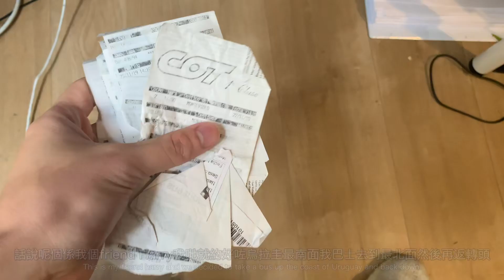WE TOOK A BUS AROUND URUGUAY//乌拉圭旅游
My friend Harry and I took a bus around the ENTIRE coast of Uruguay. And the end result? a video where not much people would watch ahahah. Jokes. We went to a ton of different places like Cabo Polonio and Punta Del Diablo. I made a 5 min Vlog but it just didn't work at all so heres version 2.